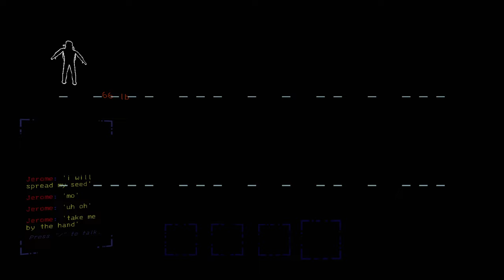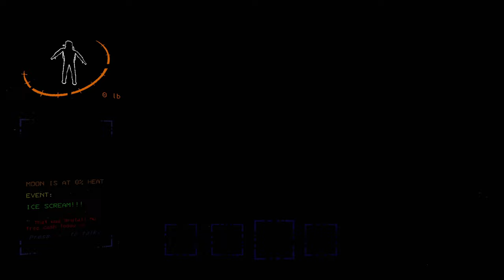I Signed With The Wrong Company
Well here I go enjoying gaming trends again. Join me Jackexe for my foray into Lethal Company, modded of course. We got fake fire exits, pokeballs, and even the FNAF cast and crew.

 This video is a departure from my usual content, offering a raw and unscripted experience filled with silly highlights.

Whether you're a seasoned Lethal Company player or just curious about the game, this video is sure to entertain.

Chapters:
0:00 Intro
0:50 Session 1
6:50 Session 2
14:41 Session 3
17:03 Finale